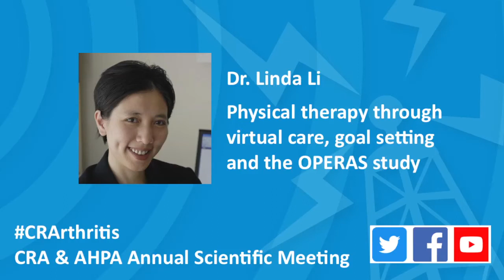Interview 6 - Dr. Linda Li on physical therapy through virtual care, goal setting & the OPERAS study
In this CRArthritis​​ interview, Dr. Linda Li, physiotherapist in British Columbia and Senior Scientist at Arthritis Research Canada, shares her insights on delivering physical therapy services through virtual care, goal setting in physical activity, and the OPERAS study (and how it can help you!).

Thank you to our guest interviewer, Eileen Davidson, Member of the Arthritis Patient Advisory Board of Arthritis Research Canada and proud mother living with rheumatoid arthritis!